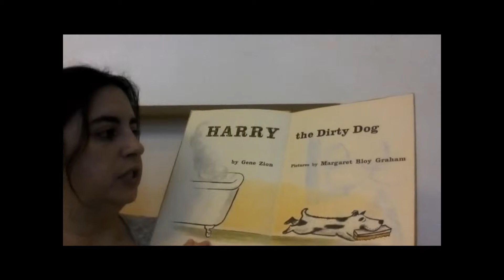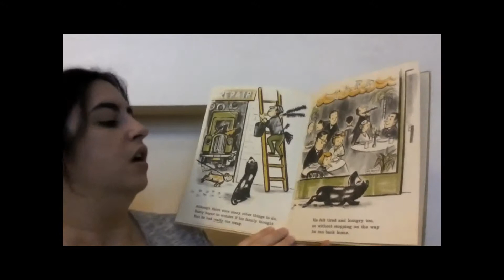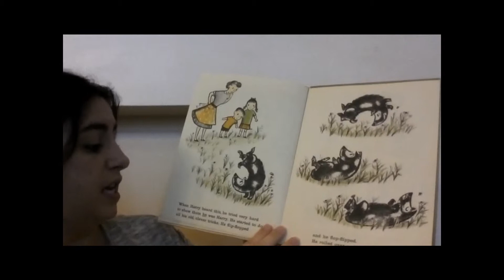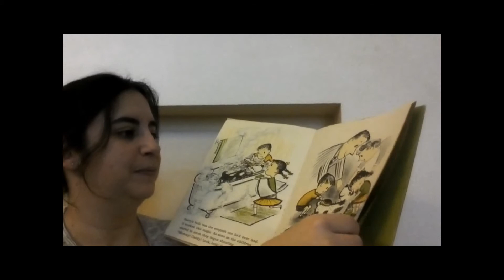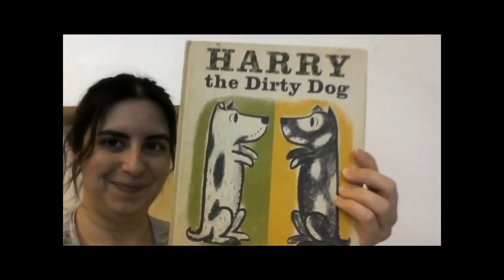Roaming Rosie Reads Harry the Dirty Dog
Harry the Dirty Dog is by Gene Zion.

for more!